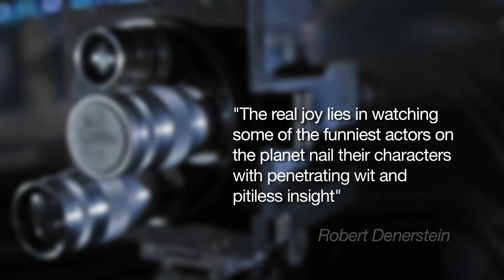For Your Consideration - film review 25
"A mirthful mockery of movie land madness where the delusions of the characters are the only thing shakier than the walls of the studio sets.."
CREDITS:

Production company (review):
Newtown Flicks

Producer (review):
Greg Punch

Editor (review):
Greg Punch

Film "For Your Consideration" Producers:
Karen Murph
Castle Rock Entertainment
Shangri-la Entertainment

Distributed by:
Warner Independent Picture

Running time:
86 min

Year:
2006

director / writer:
Christopher Guest

Cast:
Michael McKean
Christopher Gueast
Jane Lynch
Fred Willard
Jennifer Coolidge
Bob Balaban
Parker Posey
Paul Dooley
Rachael Harris
Ed Begly Jr
Jim Piddock
Harry Shearer
Christopher Moynihan
Don Lake
Eugene Levy
John Michael Higgins
Michael Hitchcock
Larry Miller

Select images:
Freeze frames are taken from the film and / or officially released trailer / promotional video of the films

"Gustav Sting"
"The Builder"
"Danse Macabre - Big Hit 1"

Autocue services:
Suzycue Australia

Further information:
Wikipedia listing...

-  Review by Stephen Holden / New York Times...

-  Extracts of an interview with Christopher Guest and Eugene Levy...

The “further information” links are correct at the time of publication. Newtown Flicks can not be responsible for dead links or content moved or deleted from other sites after the publication date of this review.

The comments are those of the individual reviewer unless otherwise stated.  Each review (spoken and written) is the property of the individual author of that review.

All rights to the film under review, including related promotional elements (e.g. video clips, freeze frames, production stills, posters, box cover art, etc) or materials relating to the documentation of a film's production (e.g. "on set" or "behind the scenes" photographs or interview comments from cast/crew), remains the exclusive property of the originators / legitimate owners of those elements.

Newtown Flicks claims no ownership of this pre existing material and is diligent in ensuring the use is restricted to the relevant video review and related web site known as BETWEEN THE CRACKS.

General site content and original video material